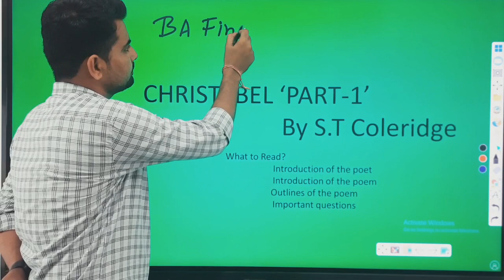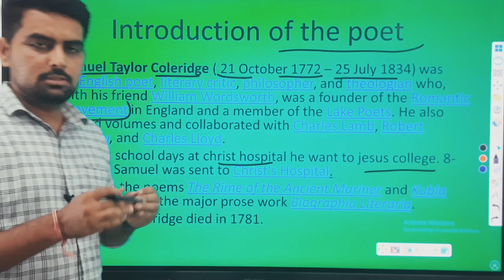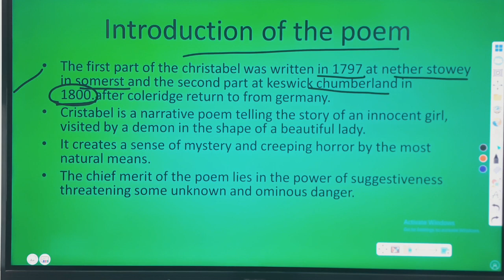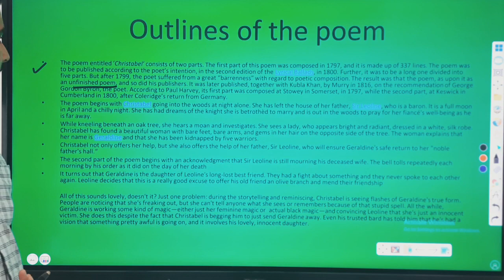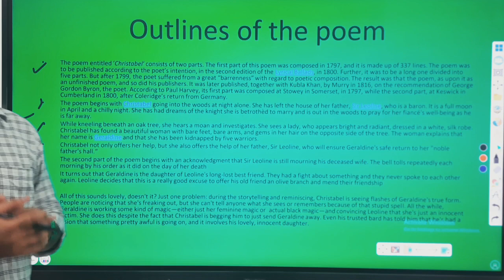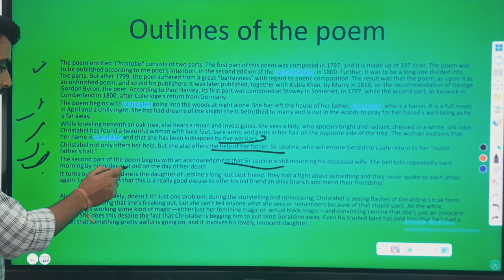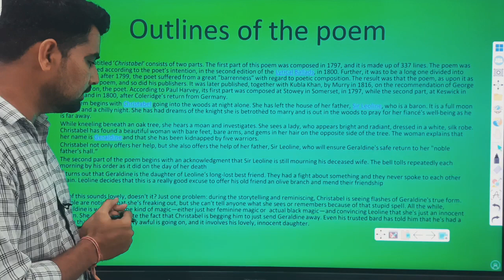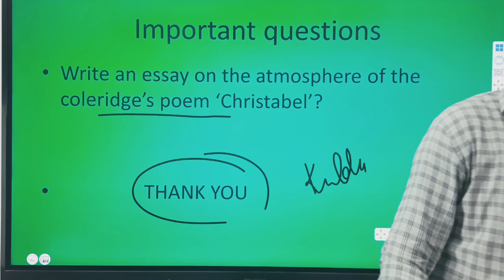BA part (Final) Poem Christabel part-1 by ST Coleridge